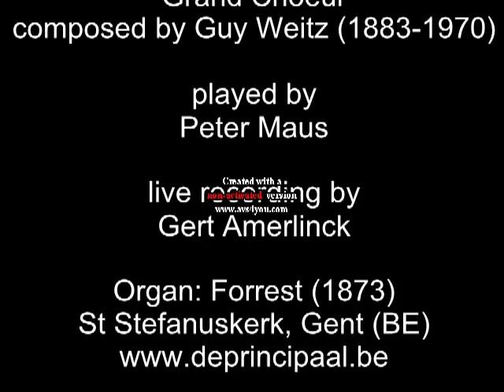Grand Choeur - Guy Weitz (1883-1970)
Grand Choeur on "Ite Missa est" - Guy Weitz (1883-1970)
played by Peter Maus on the Forrest organ (1873) @ Sint Stefanuskerk, Gent
Live recording by Gert Amerlinck